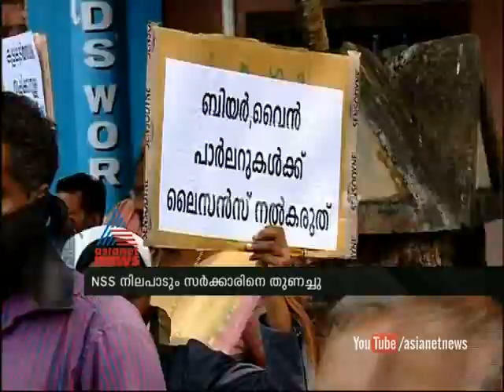Liquor policy: CM meets Thamarassery Bishop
Chief Minister Oommen Chandy visited Thamarassery Bishop Remigious Inchananiyil